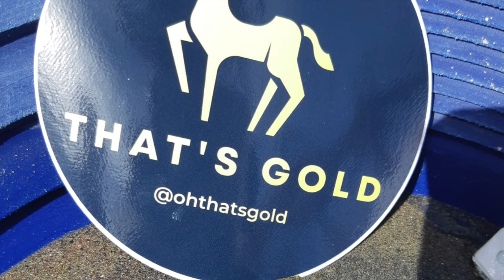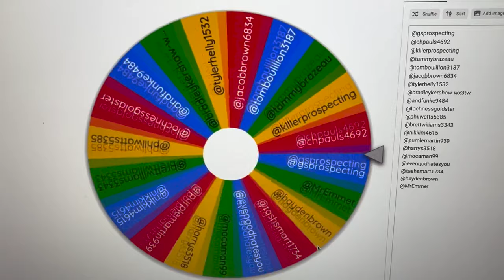Prints by Pini Mail Call Awesome 3D printing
Join us in the latest episode of That's Gold as we dive into an intriguing mystery mail package that has landed on our doorstep! With anticipation building, we unveil its contents, uncovering surprises and treasures within.

But that's not all - we're thrilled to have a special guest on the show: Tom from Canada, the winner of our previous competition! Tune in as we chat with Tom about his experience and celebrate his victory.

And of course, it wouldn't be an episode of That's Gold without some thrilling competition! Get ready as we spin the wheel to determine the lucky winner of our latest challenge. Will it be you? Join us to find out and embark on another golden adventure!

MY EQUIPMENT
I get all my equipment from the one place, Gold Pans, Sluices, Classifiers, Highbankers, Rock Crushers you name it this is the place has it and more. If you want to use the best gear on the planet click this Link to Gold Rat

ANY QUESTIONS
If you have read this far you deserve a medal! If you ever have question about prospecting equipment, please get in touch it's one of my favourite topics.